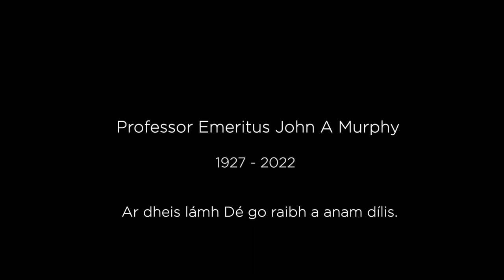Professor Emeritus John A Murphy 1927-2022